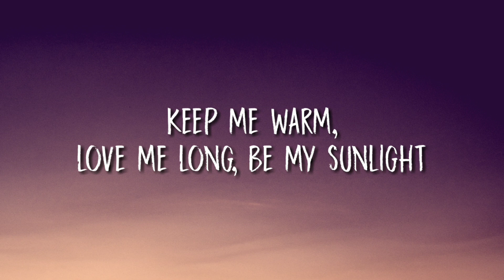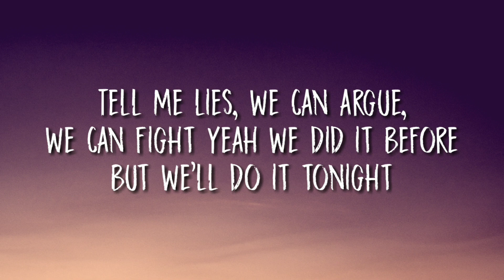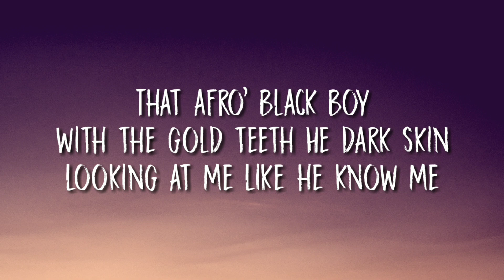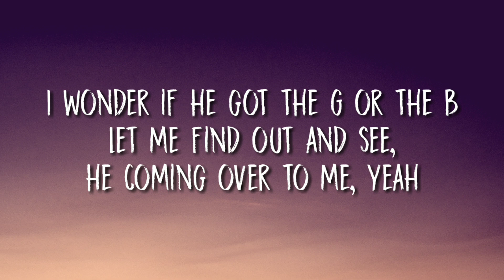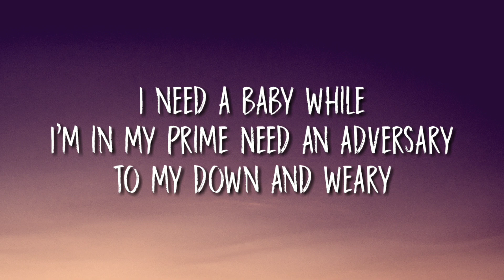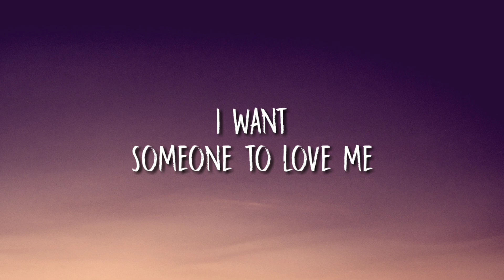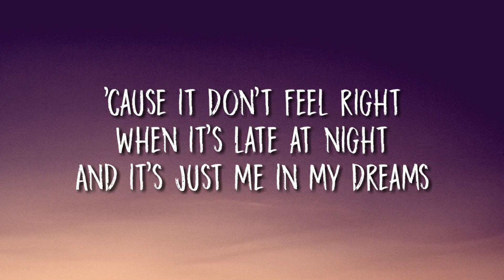Lil Nas X - THATS WHAT I WANT (Lyrics)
Lil Nas X - THATS WHAT I WANT (Official Video)➡️Listen & Download ‘MONTERO’ the album out now

🎤Lyrics:
"THATS WHAT I WANT"

1, 2, 3, 4
Let me find out and see, he coming over to me, yeah

I'm missing out, I know
These days I'm way too alone
And I'm known for giving love away but

I want
Someone to love me
I need
So I want
Someone to love
That's what I fucking want

Look
But I got nothin' but love on my mind
Like tell me there's life when I'm stressing at night
Love me or nothing 'cause I'm not wanting anything
But your loving, your body, and a little bit of ya brain

I want
I need
So I want
Someone to love

I want
I need
So I want
Someone to love